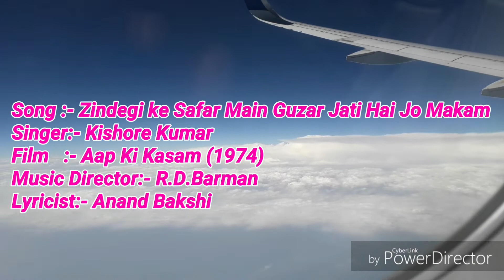"Zindegi Ke Safar Main Guzar Jati Hai Jo Makam" from the movie "Aap Ki Kasam "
Covered by Rituparno Chatterjee